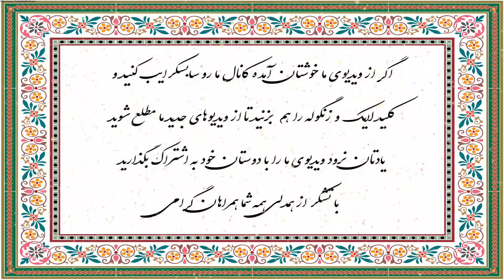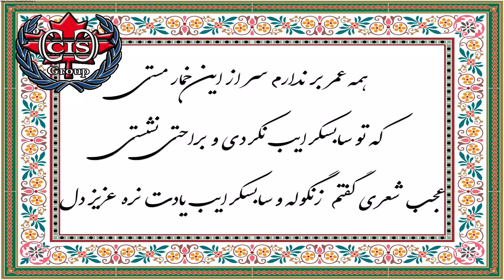عرفان مسکینی دانشجویان اعزامی مجارستان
دانشجوی پزشکی مجارستان
نظرات یکی از دانشجویان اعزامی مجارستان توسط گروه ما را در این ویدئو خدمتتان ارایه نمودیم.
گروه ما اولین نماینده دانشگاهها و کالج های مجارستان از سال ۱۹۹۲ می باشد و دانشجویان بسیار زیادی را به کشورهای مختلف دنیا اعزام نموده است که بتدریج سعی می نماییم همه روزه مصاحبه های این دانشجویان عزیز را که در آرشیو ما موجود می باشد را برای شما عزیزان آماده و ارائه نماییم
 دیدن این فیلم خالی از لطف نیست
با نظرات خود ما را در هرچه بهتر شدن ویدئوها یاری فرمایید
یا حق

"مشاوره رایگان"
در صورتیکه نیاز به  "مشاوره رایگان" دارید، لطفا روی لینک زیر کلیک نمایید و فرم مشاوره را بطور دقیق کامل فرمایید.
لطفا پس از تکمیل فرم، در واتس آپ نام و نام خانوادگی خود را بنویسید و به شماره واتس آپ ما  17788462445+ اعلام بفرمایید که فرم را تکمیل کرده اید،  تا در اسرع وقت برای شما وقت مشاوره تعیین گردد و سپس مشاورین ما با شما تماس و مشاوره رایگان خواهند داشت.

اینهم یک بیت شعر در وصف حضرت سابسکرایب:
همه عمر بر ندارم سَر اَزین خُمار مستی
که تو سابسکرایب نکردی و براحتی نشستی

 سابسکرایب کن عزیز دل، لایک هم یادت نره

با ما همراه باشید با روزی یک ویدئو جذاب در زمینه مهاجرت ، تحصیل ، اقامت و اطلاعات عمومی کشورهای مختلف سراسر جهان و دانشگاهها و کالج های معتبر معتبر دنیا

Timecodes:
فهرست زمان بندی بخش های مختلف  ویدیو
00.00 - شروع ویدئو

👇 ما هر روز یک ویدئو جدید و هر هفته 7 ویدئو جذاب و دیدنی در زمینه تحصیل، اقامت، مهاجرت کشورهای جهان منتشر می کنیم. برای آگاهی از انتشار ودیدن ویدئوهای جدید لطفا روی لینک زیر کلیک کنید و کانال ما را سابسکرایب کنید و زنگوله را هم بزنید.👇

تلفن های واتس آپ کانادا(12 ساعت اختلاف ساعت با ایران):
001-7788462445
*لطفا در صورتیکه مایل به مشاوره و راهنمایی تحصیلی و مهاجرتی هستید یک پیام به شماره واتس آپ گروه ما بفرستید تا فرم اپلیکیشن برای شما ارسال گردد و سپس وقت مشاوره با مشاورین ما برای شما تعیین خواهد گردید.

تلفن های دفتر ونکوور کانادا(12 ساعت اختلاف ساعت با ایران):
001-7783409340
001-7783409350